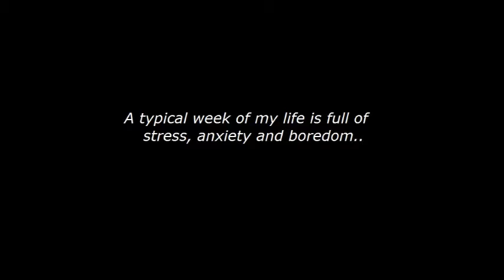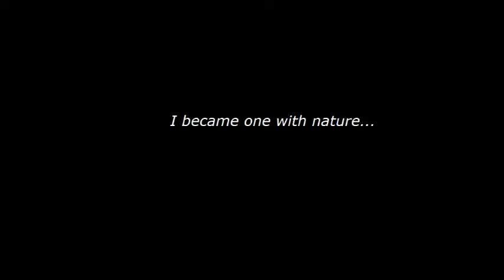Moniaki Maria Change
A beautiful project, created in the end of a magical week in Finland.. Creative photography in the Finnish wildness
Youth exchange
Hyvärilä Youth centre - Nurmes, Finland
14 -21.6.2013